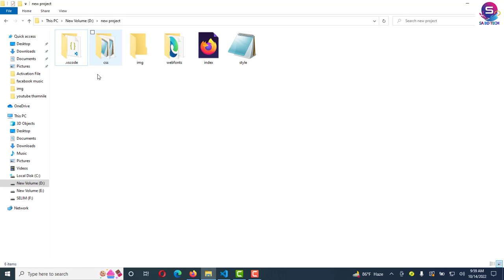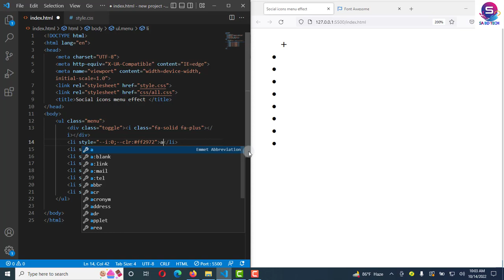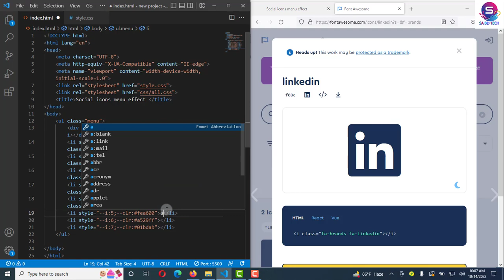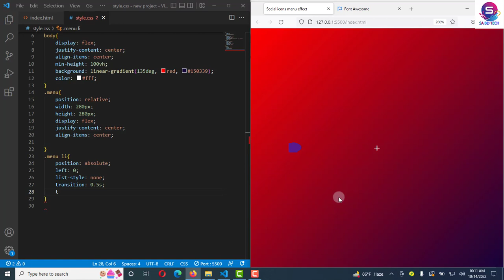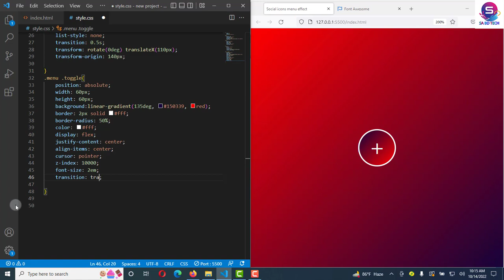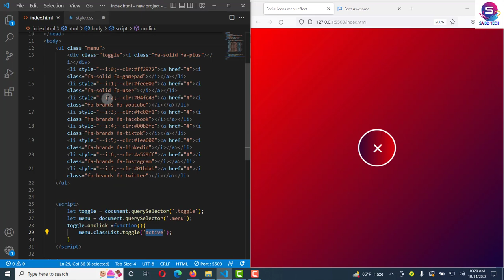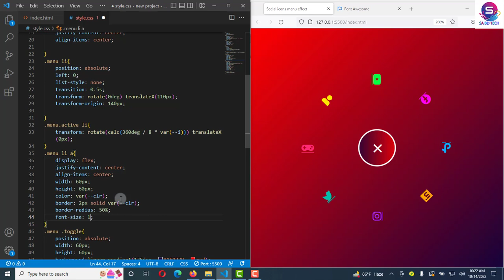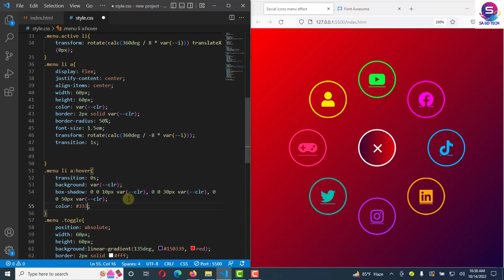Animated Circular Navigation Menu using Html CSS & Vanilla Javascript | Simple Radial@SA BD TECH